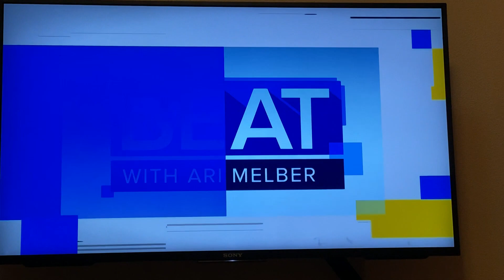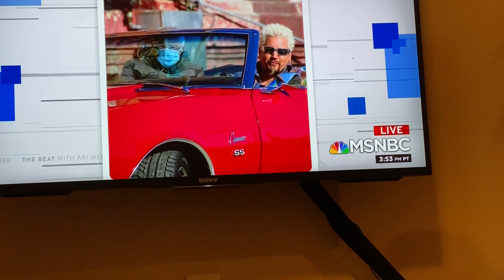2021 Bernie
Bernie Sanders clipshots